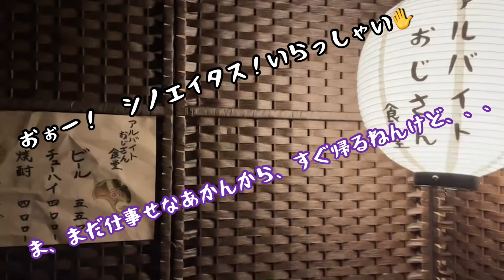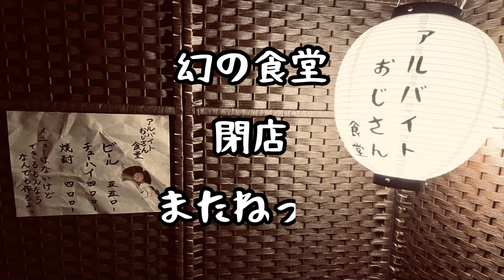【マルシンハンバーグ】アルバイトおじさん食堂【6食目】幻の食堂へようこそ、、、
今回のお客様リクエストは【マルシンハンバーグ】メニューはないけど、できるもんなら作るよってstyleが幻の食堂【アルバイトおじさん食堂】なんよ〜！！

h_style271126